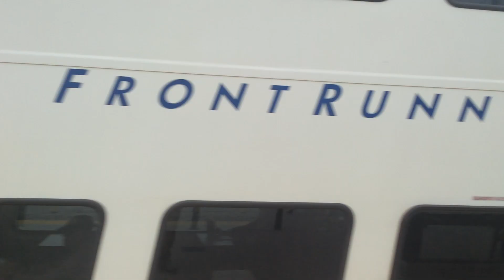UTA FrontRunner Cab Cars 104 and 116 and MP36PH-3C 5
The train from yesterday’s video departing. In the middle of the set, you can see a very certain, peculiar Cab Car, which I had in fact made a whole video about the strange history of, and of course, even though I catch it here, it’s obviously running mid-set. I was disappointed that it wasn’t leading, but what was I expecting?